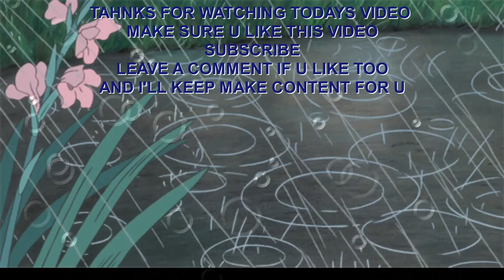ALL I WANT IS MONEY | Roblox Notoriety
A bank robbing game, random teaming up Nd also playing with friends.